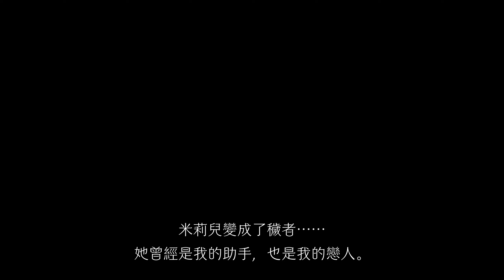ENDER LILIES: Quietus of the Knights (17)